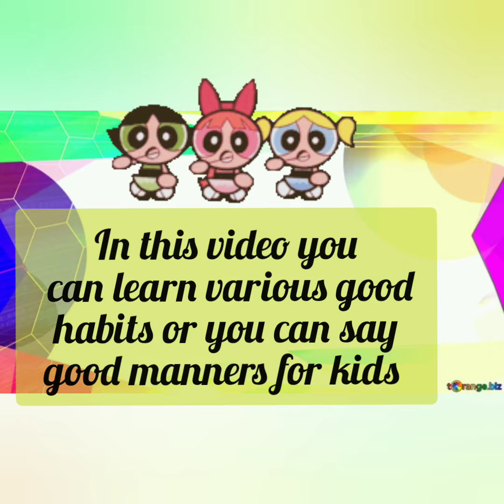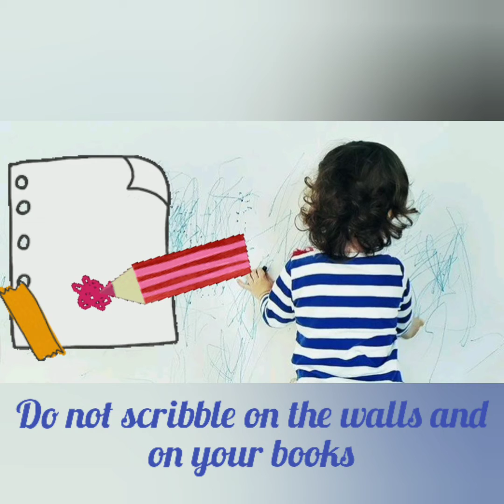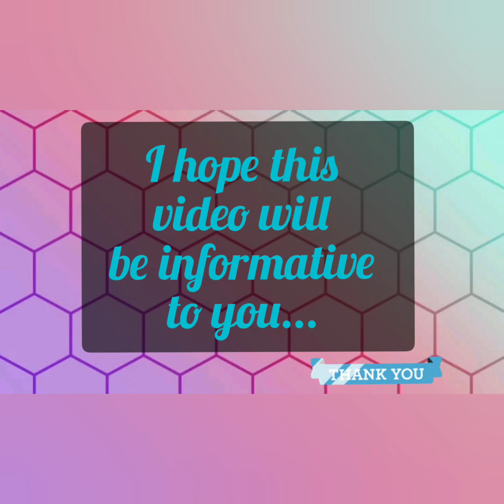Good habits & Good manners for kids | list of good habits | good habits are important for kids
Teach your child these basic good manners

Stay happy 😊